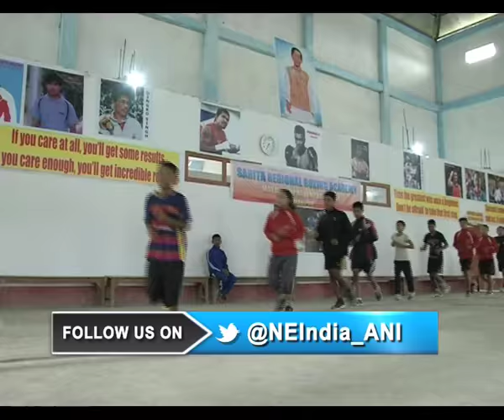SARITA DEVI BOXING ACADEMY IN MANIPUR HONES SKILLS OF YOUNG BUDDING BOXERS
Sarita Laishram Devi, a former world champion and four-time Asian champion, has been working hard to sharpen skills of budding boxers at her academy in Thoubal.